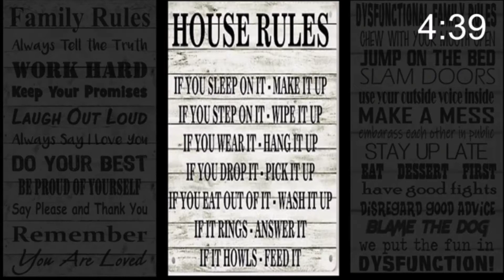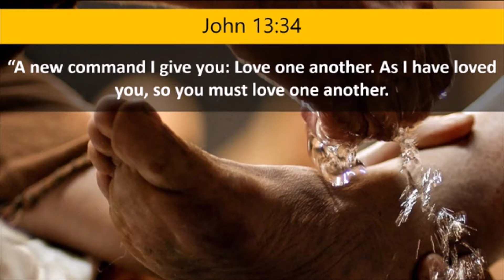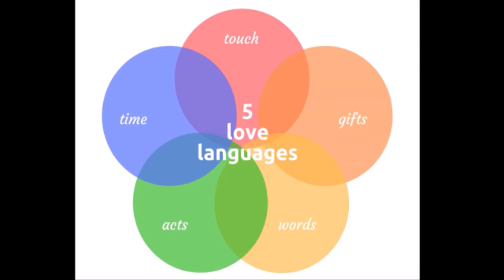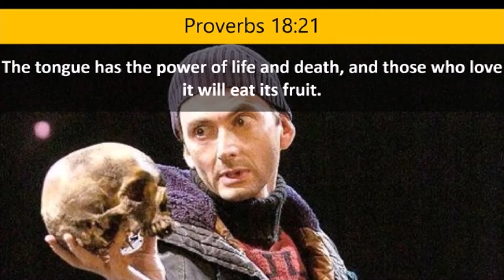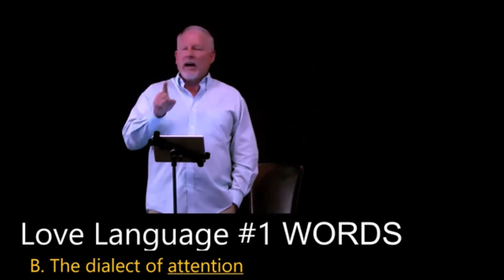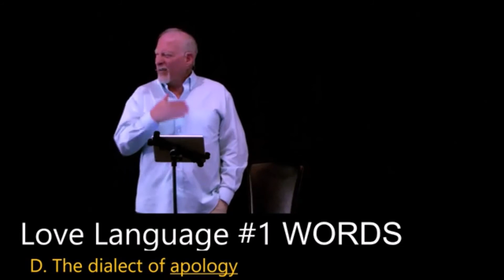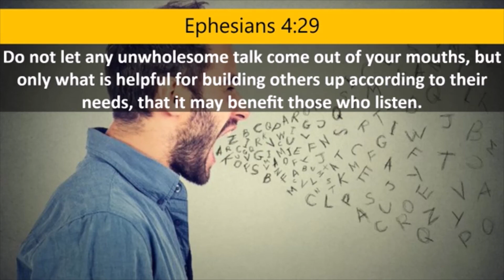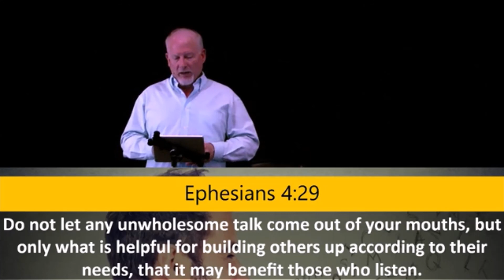May 3 2020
Starting a new series today called "One Another".  There are many "one anothers" mentioned in scripture but today we are focused on the most often repeated command, Love one another.

A great resource we can use in this pursuit is the Five Love Languages.  (by Gary Chapman).  We use this book in one of our Grace U classes and it is helpful tool in putting this command into practice.